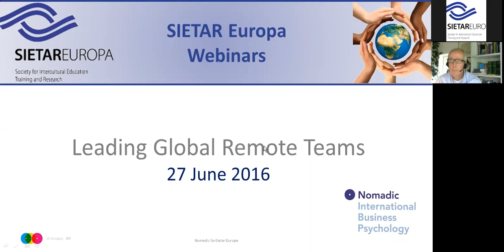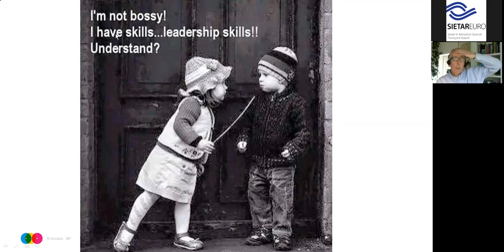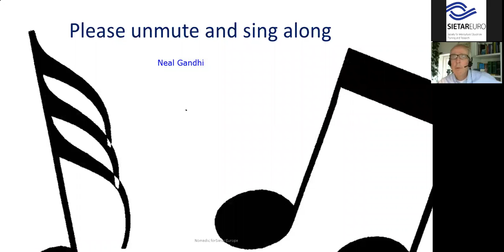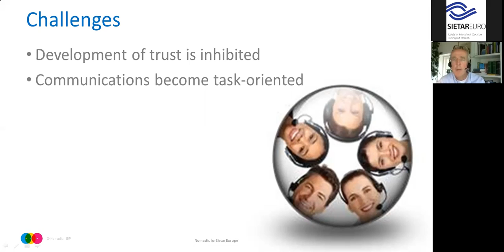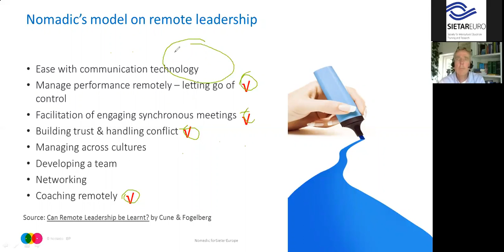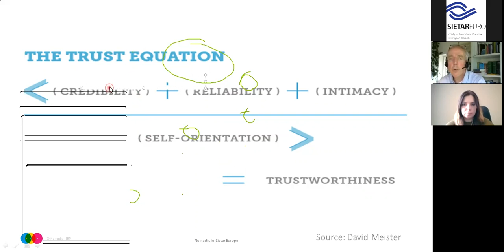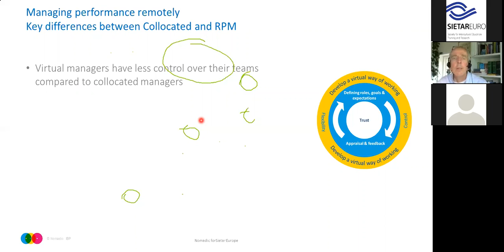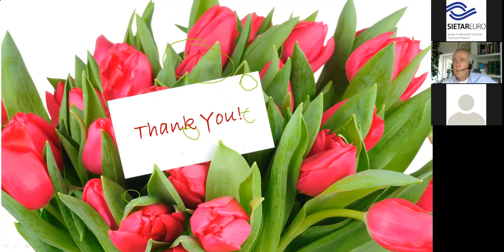SIETAR Europa Webinar: Leading global remote teams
SIETAR Europa webinar held by Fredrik Fogelberg on 27th June 2016

Abstract:
As Sietarians we are used to developing the cross cultural skills of team members of global teams. Over the last few years, globally dispersed teams who rarely meet face to face have become more and more common. Many managers feel resistant to managing their teams remotely. In virtual space, management skills are amplified: a good manager becomes and excellent one and a bad managers becomes even worse. During this short interactive session we will look at what competencies remote leaders need in order to bring a remote team to high performance.